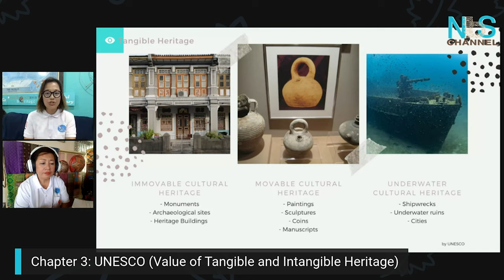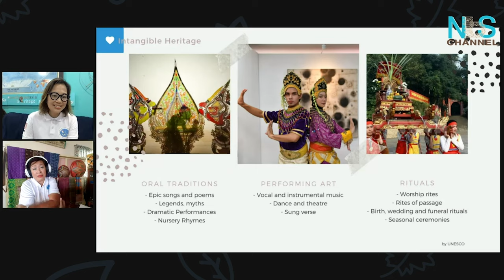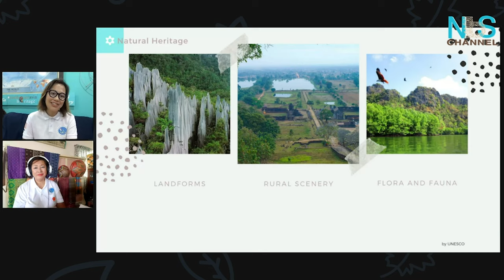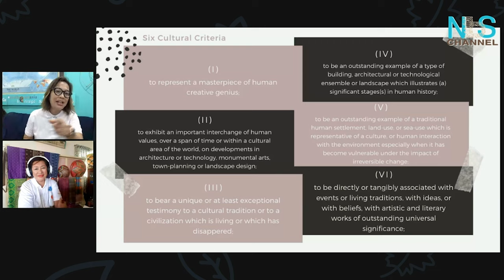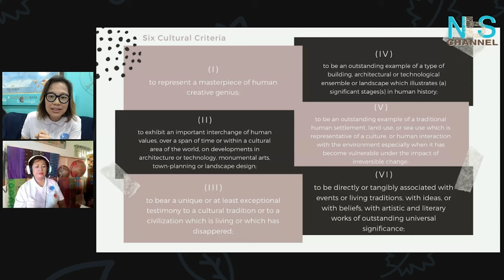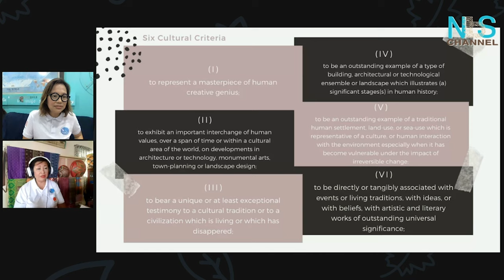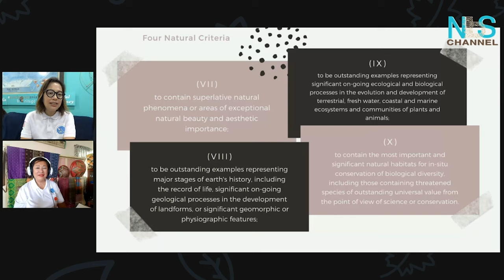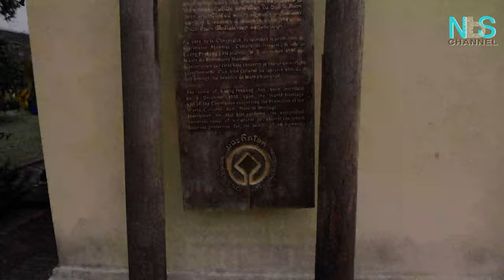askSEATGAanything Chapter 3: UNESCO (Value of Tangible and Intangible Heritage)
In this PREMIERE EPISODE of askSEATGAanything, we invite you to join, listen, and interact with our Southeast Asia representatives!

Discussing on the chosen UNESCO site and their OUV (Outstanding Universal Value), you soon at least can identify and appreciate the value of the UNESCO site when you visiting them in the future!